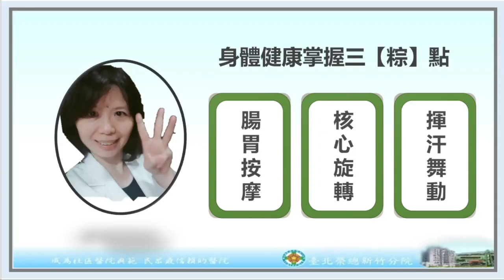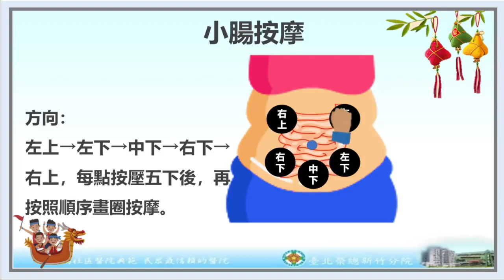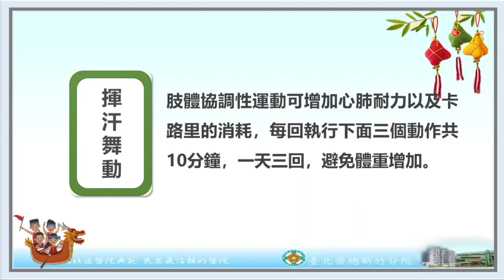就醫保健 1110613新竹分院復健科分享端午節健康資訊